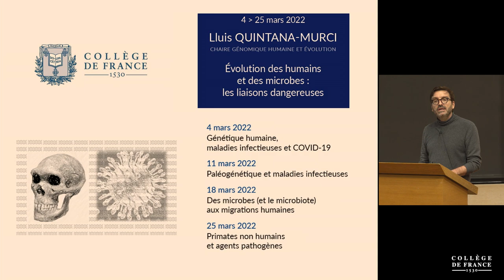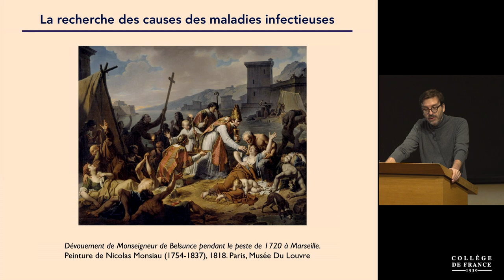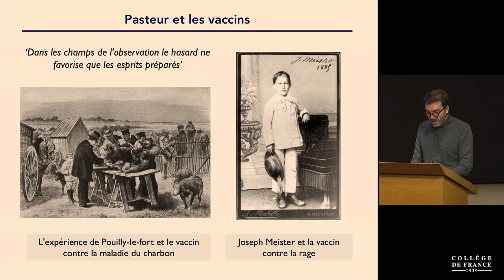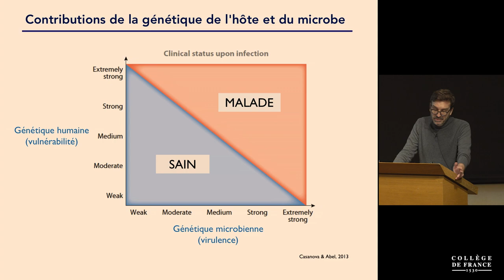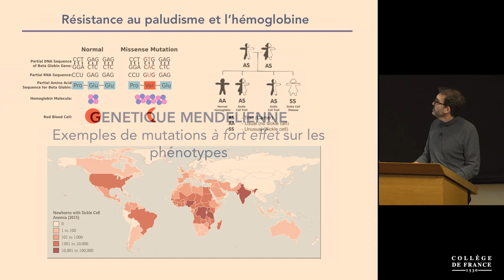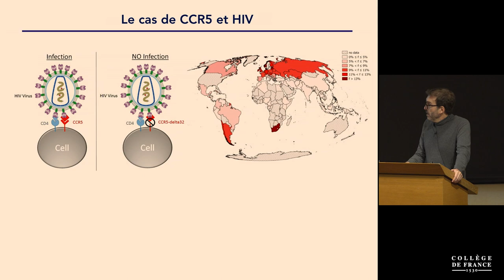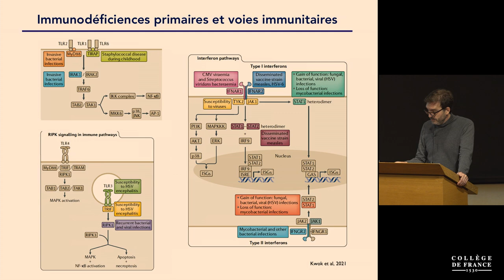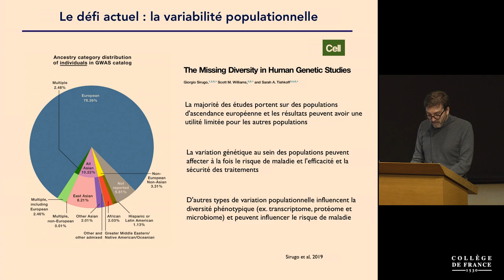Évolution des humains et des microbes : les liaisons... (1) - Luis-Quintana Murci (2021-2022)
Enseignement 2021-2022 : Évolution des humains et des microbes : les liaisons dangereuses
Cours du 4 mars 2022 : Génétique humaine, maladies infectieuses et COVID-19

Ce cours aborde de manière résumée l’histoire des maladies infectieuses chez l’homme, ainsi que la façon dont on peut utiliser les outils en génétique humaine pour mieux comprendre nos différences face aux maladies infectieuses – de la prédisposition à la résistance à les développer. À cet effet, nous verrons plusieurs exemples de prédisposition génétique aux maladies infectieuses, telles que la tuberculose, le paludisme ou la COVID-19.

Chaire Génomique humaine et évolution
Professeur : Luis-Quintana Murci